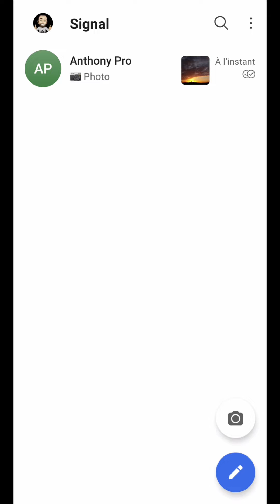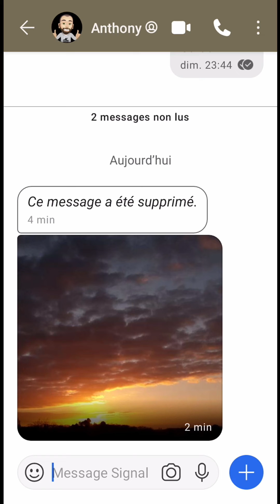SUPPRIMER PLUSIEURS MESSAGES Signal, comment effacer tous les messages d'une conversation SIGNAL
Aujourd’hui, nous allons voir comment supprimer plusieurs messages ou conversations dans Signal Messenger.
On va commencer par aborder la suppression d’un message envoyé à l’intérieur d’une discussion.
Pour cela, il nous suffit de rester appuyer sur celui que l’on souhaite retirer de celle-ci.
Pour l’exemple, on va choisir la photo.
Aussitôt, on nous affiche différentes fonctionnalités.
Et notamment la corbeille.
En appuyant dessus, on nous invite alors à choisir si l’on souhaite supprimer pour tous.
Ou bien, juste pour nous-même.
En sélectionnant cette option, notre photo est ensuite retirée de la conversation.
Mais, simplement de notre côté.
Et non pas sur la messagerie du ou des destinataires.
Maintenant, on supprime la vidéo en choisissant la deuxième option.
Comme indiqué, cette fois-ci, elle est bien supprimée pour tout le monde.
En contrepartie, chacun sera informé de cette suppression.
Ainsi, si l’on bascule sur l’écran de notre contact, on va ouvrir cette discussion.
A l'intérieur, on peut alors constater que la vidéo a bien été supprimée, tout en y étant informé.
Par contre, la photo, elle, est bien présente et n’a pas été enlevée.
Dernière chose, en restant appuyer sur une conversation, il est possible de la supprimer rapidement.
Et même plusieurs en les sélectionnant en même temps.
Nous permettant ainsi d’aérer notre messagerie Signal.